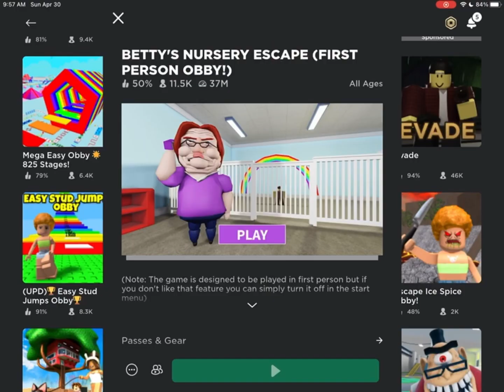Proof I’m "good" at Roblox obbys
My computer and phone was charging so I had to do it on my ipad 😭